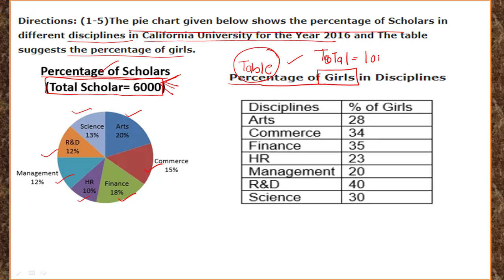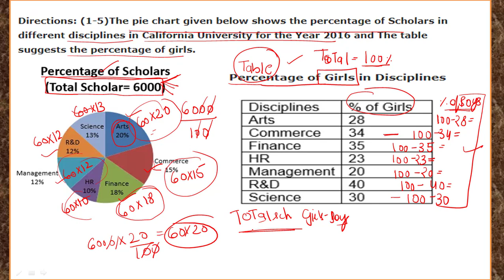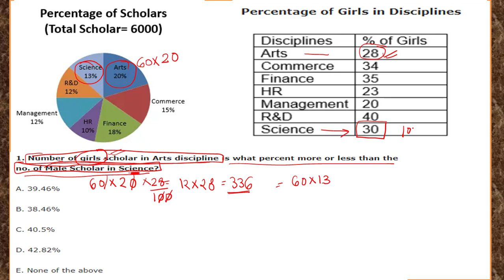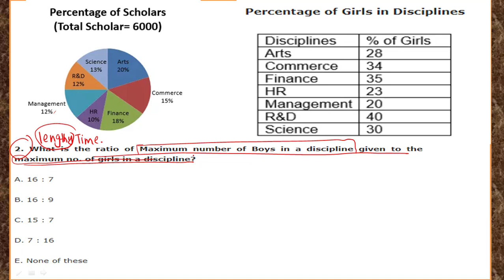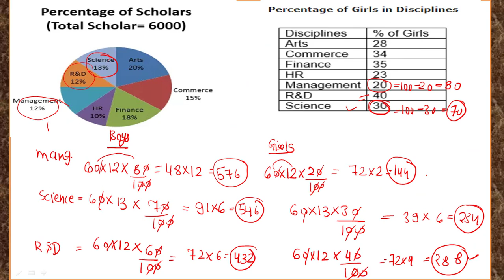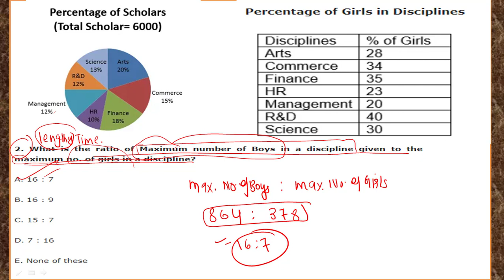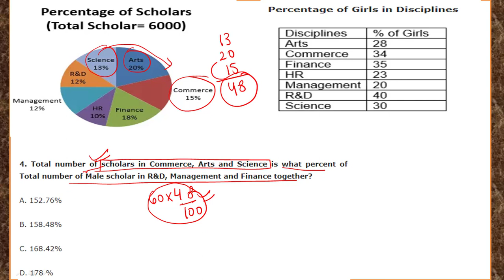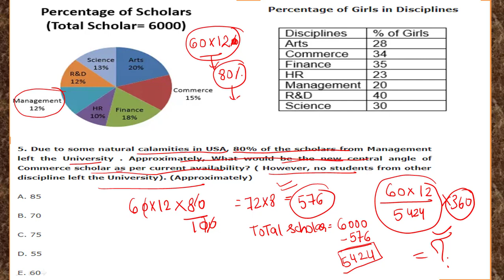DATA INTERPRETATION TRICKS |DI BASED ON PREVIOUS YEAR PAPER For SBI IBPS Bank PO SSC BY NEETU MAM